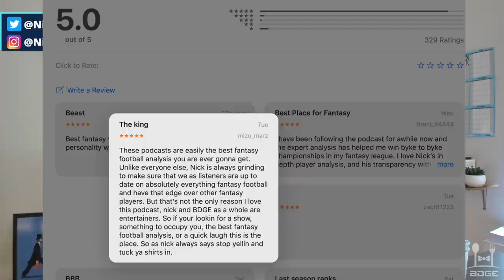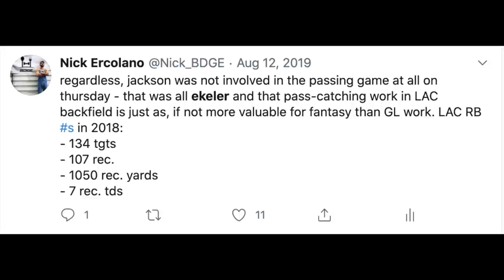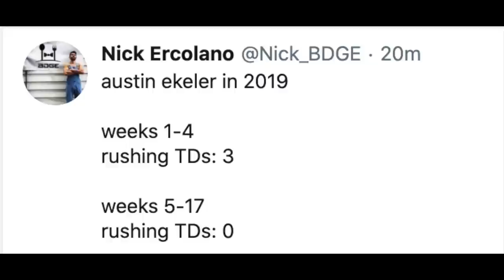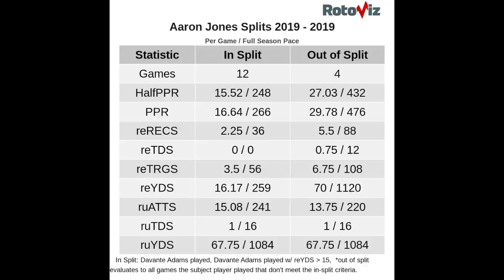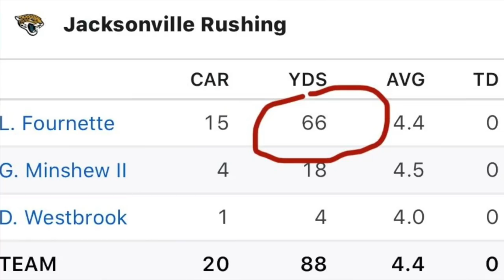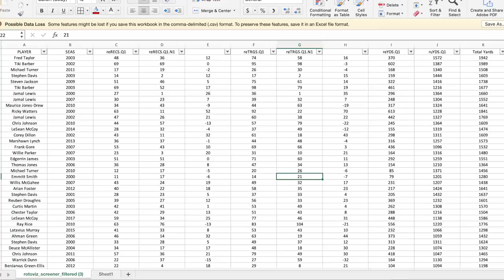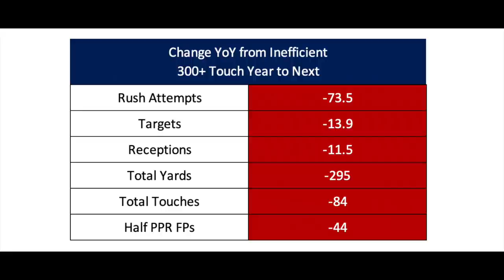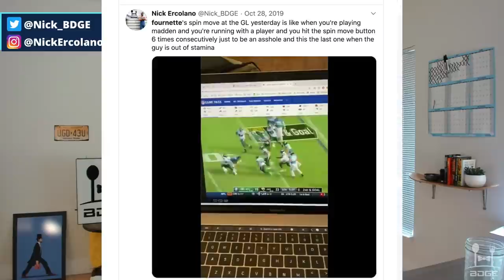2020 Running Back Rankings for Fantasy Football - Top 15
2020 Running Back Rankings for Fantasy Football - Top 15